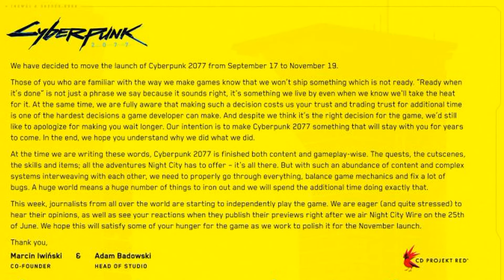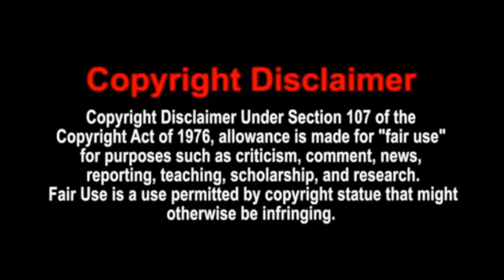Cyberpunk 2077 Is Delayed Again... However I Still Trust CD Projeckt Red And Here's Why